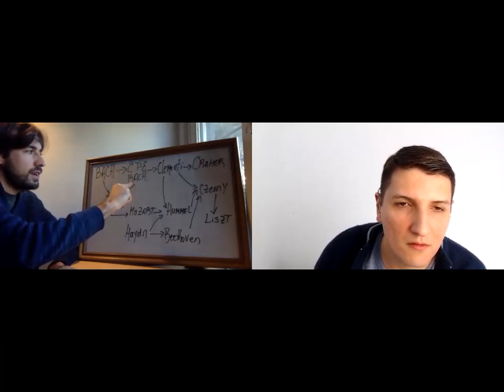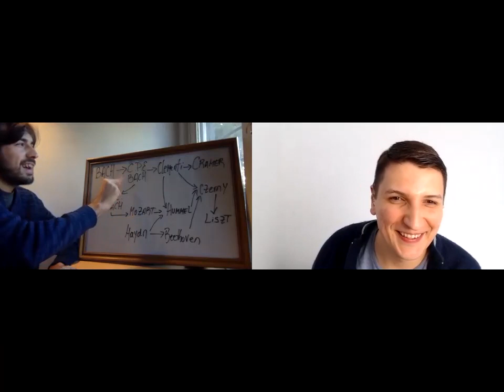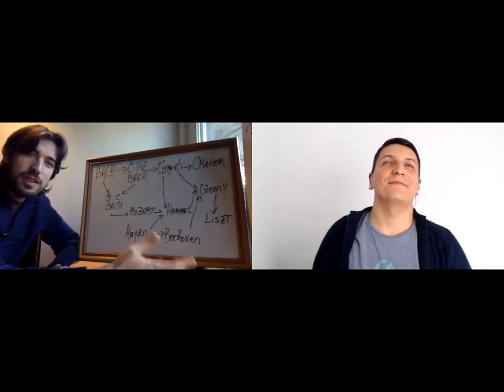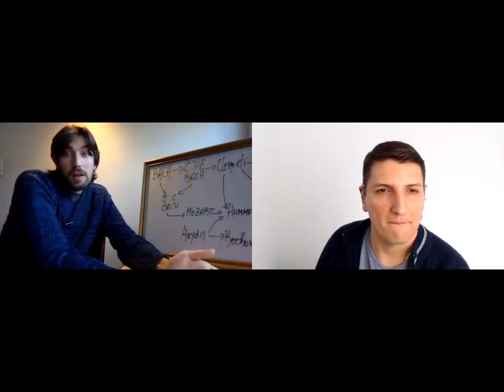Entrevista a Nicolás Gil sobre J. S. Bach (primera parte)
Buenas, que tal gente querida? Comparto un material imperdible sobre la vida de J. S. Bach. Acompañando al maestro Nicolás Gil, tendré la oportunidad de conocer en profundidad todos los aspectos de éste compositor y su legado.

Enorme agradecimiento a Nicolás por brindar de su tiempo, amabilidad y enseñanza. Sus aportes en ésta entrevista (dividida en dos partes) será de gran ayuda a toda la comunidad académica. Por último, puede seguirlo en su red de Instagram @nicolasgil_2004.

A continuación detallo los temas que abordamos en ésta primera parte:

00:00:10 Presentación
00:02:52 Compositores del Período Barroco
00:06:20 Genealogía de Bach
00:09:22 Períodos claros y oscuros en la historia
00:15:30 Bach y el contexto socio-cultural
00:18:12 Aspecto religioso de Bach
00:18:52 Composiciones para distintos instrumentos
00:19:18 Libro de Ana María Madgalena Bach
00:21:22 Bach y su relación con el piano
00:23:16 Contenido del primero y el segundo libro
00:23:42 Aria de las variaciones Goldberg